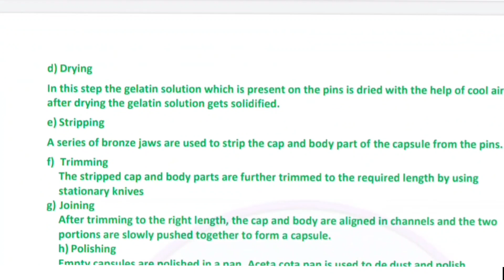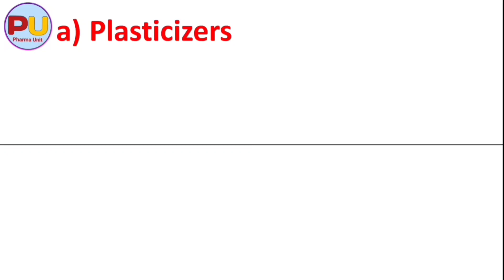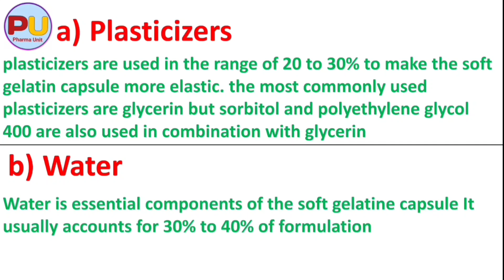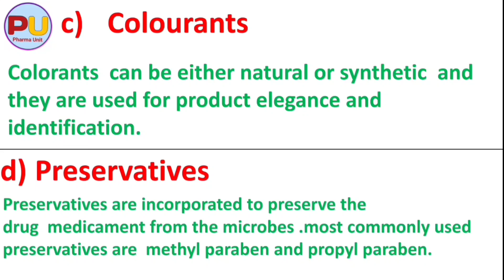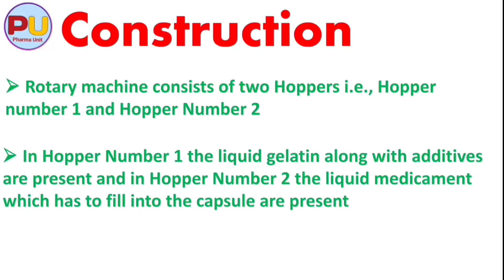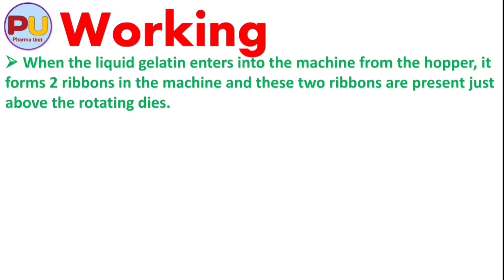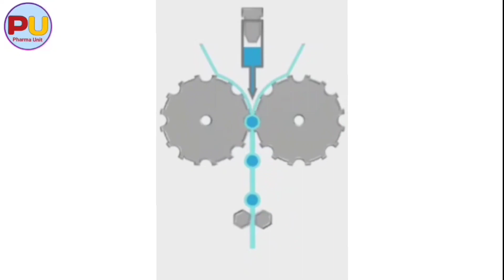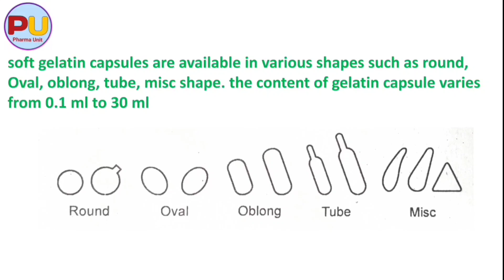Soft Gelatin capsule | chaper 5.2 | Part 3 | All information in Hindi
D.pharmacy 1st year
Pharmaceutics
Chapter 5.2 - Capsule
Part  3
This video Includes All Information About  Soft Gelatin Capsule

Pharma Unit
Quality over Quantity
D.pharmacy  free video lectures on Every Week